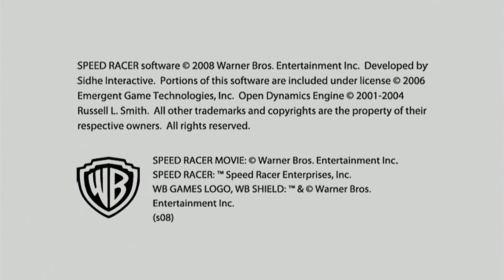Speed Racer - The Videogame [PS2] - Gameplay - Playng with Speed Racer, Racer X and Chim Chim!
Playng Speed Racer - The Videogame on Playstation 2 with Speed Racer, Racer X and Chim Chim!